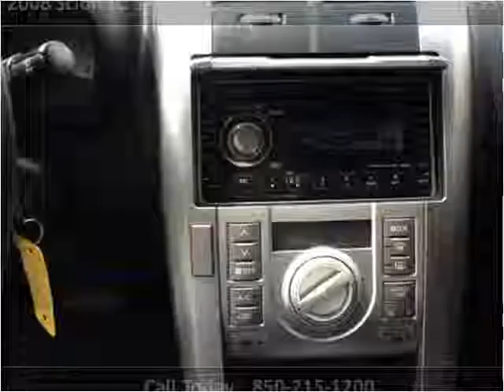2008 Scion tC Used Cars Panama City FL